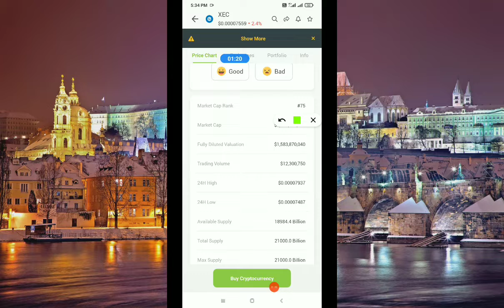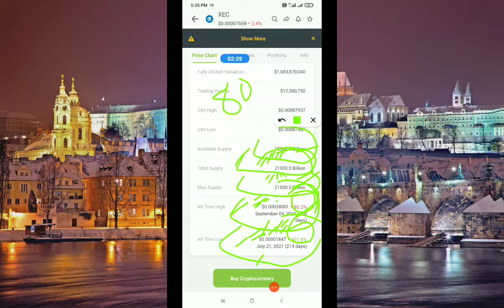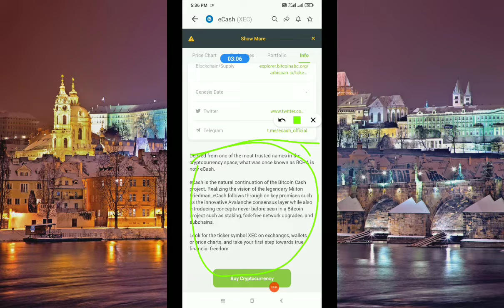Ecash Xec 2022 में लखपति बनाने वाले Coin? | Xec Price Prediction 2022 | Alam Crypto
In this video, I'm going to show you exactly Ecash Xec 2022 में लखपति बनाने वाले Coin? | Xec Price Prediction 2022 | Alam Crypto
metaverse coin
crypto metaverse
100x altcoin gems
metaverse coins

2
100X METAVERSE CRYPTO GEMS | TOP 10 METAVERSE COIN HUGE PROFITS LIKE SAND,MANA | PLAY TO EARN CRYPTO

4
YouTube Full Screen Settings | YouTube Full Screen